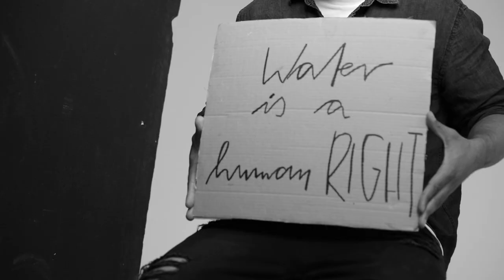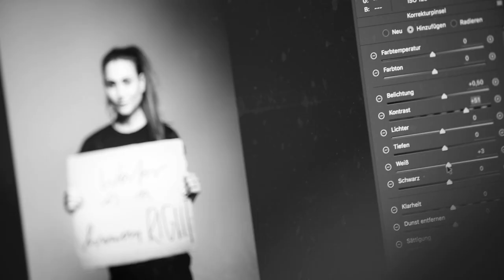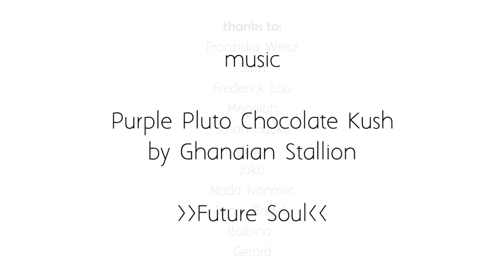MARC JUNG X MARCO FISCHER X VCA PHOTOSHOOT 2018 BERLIN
In diesem Video sieht man einen Zusammenschnitt des Fotoshootings für das Projekt "UNDERWATERLOVE" von Marc Jung und Marco Fischer für Viva con Agua im Studio Berlin.

Franziska Weisz
Samswelt
Fredrick Lau
Megaloh
Susan Hoecke
Ghanaian Stallion
Joko Winterscheidt
Nada Ivanovic
Timur Bartels
Balbina
Gerard

Location: Studio Berlin

Vielen Dank an Michael Fritz und Viva con Agua!